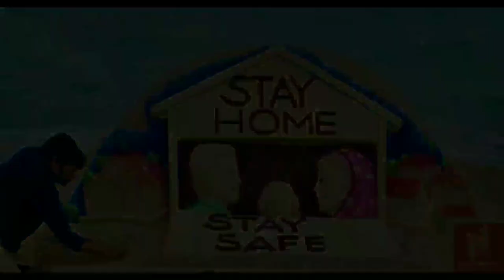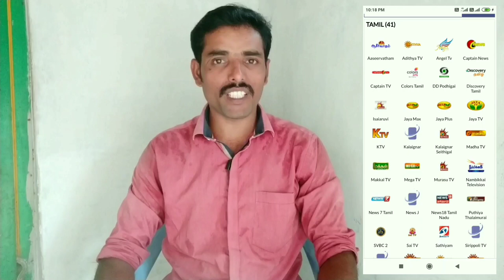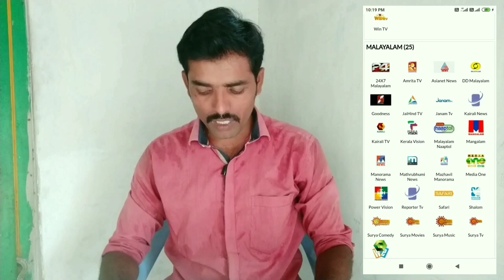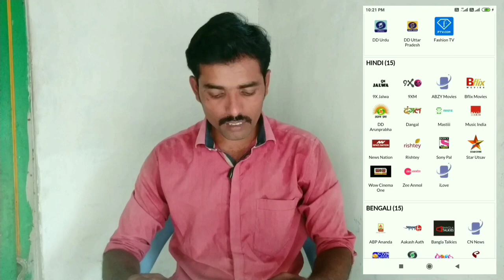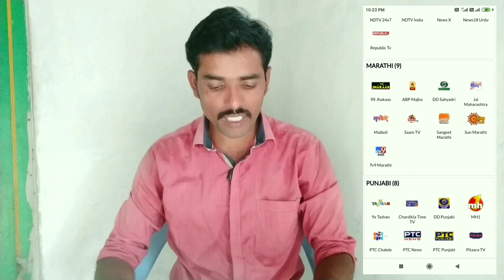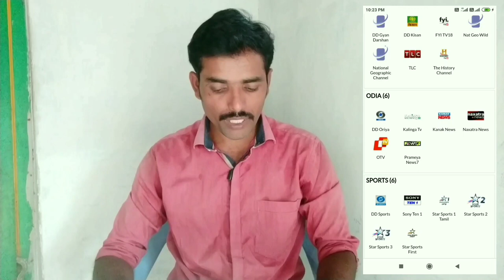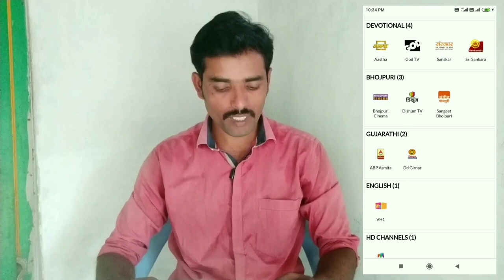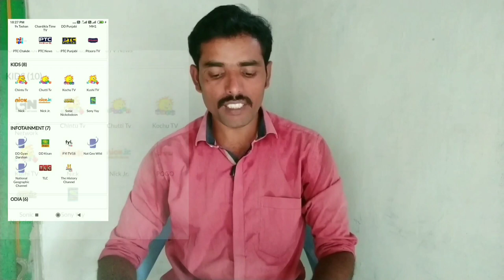how to Sun Direct DTH packages channel list in Tamil